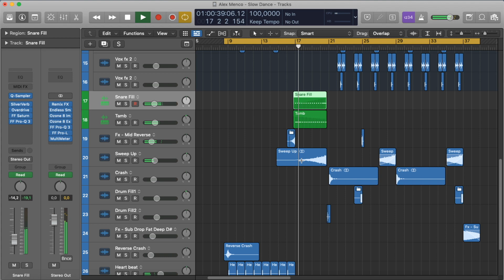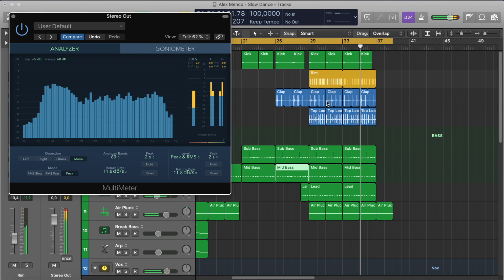How to Make G HOUSE, CAR HOUSE, MIDTEMPO - Logic Pro X Template and Tutorial by Alex Menco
Learn how to make a modern car house, g house, midtempo music in Logic Pro X!

ZIP file included:
- Logic Pro X 10.5 Project
- Serum Presets
- Midi files